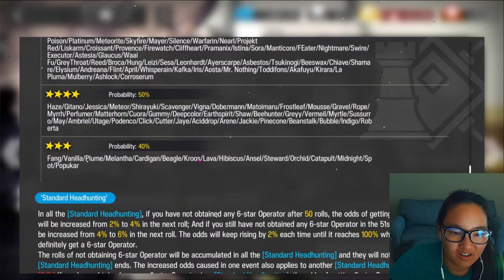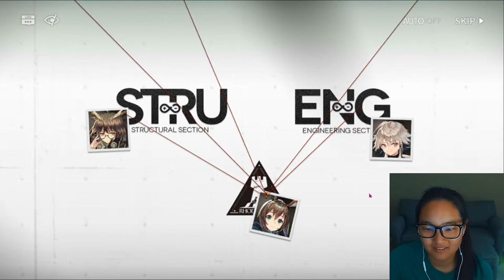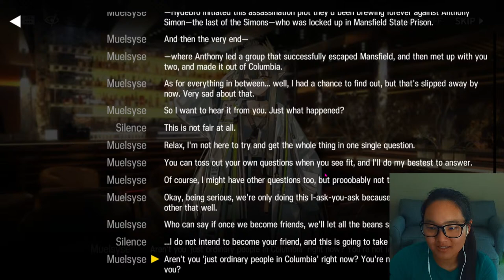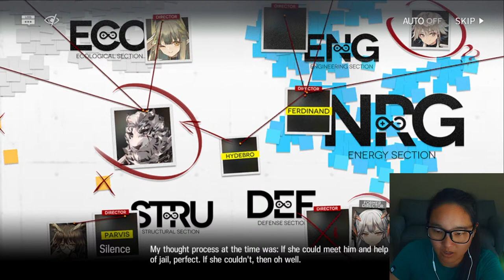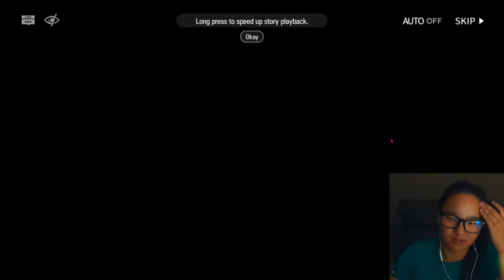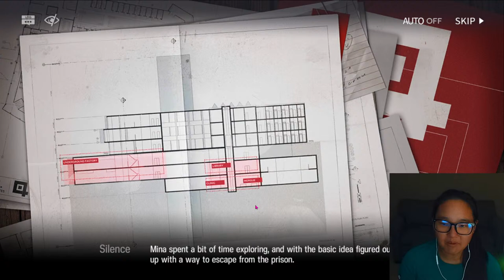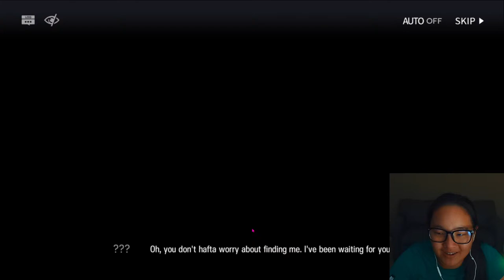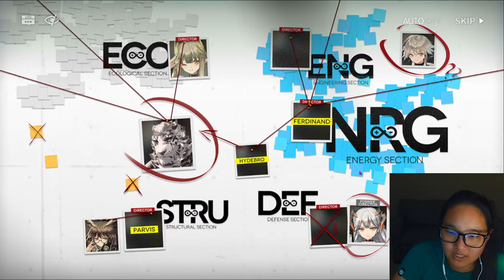I've Peaked as a Voice Actor | Mansfield Break Rerun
Dude easy beans after Near Light! Breathe easy.

Don't miss out of upcoming events! From Scout with Love